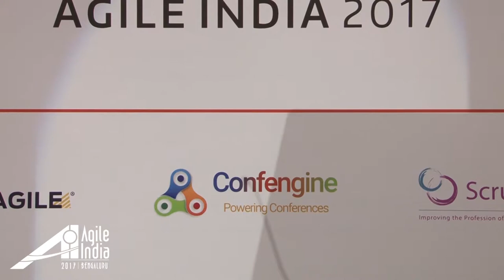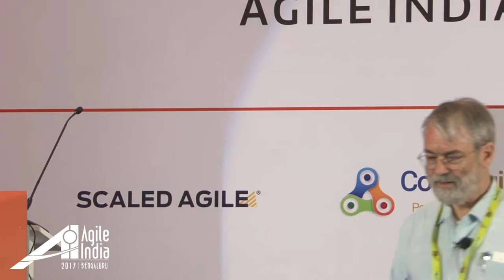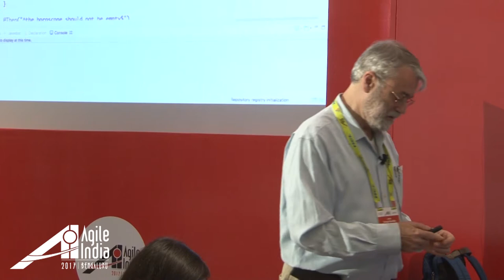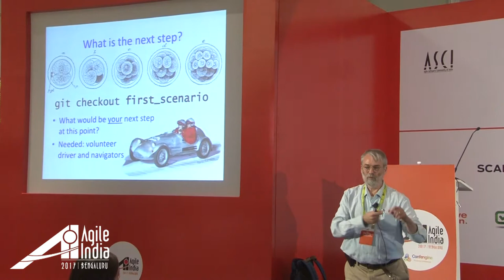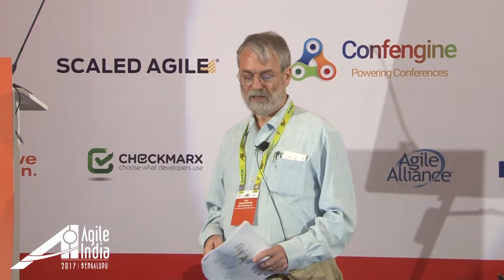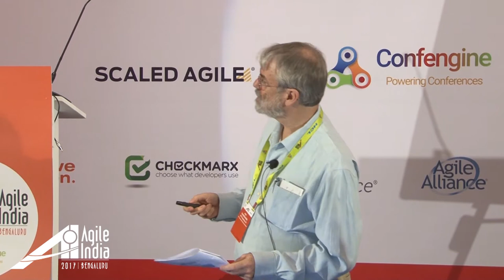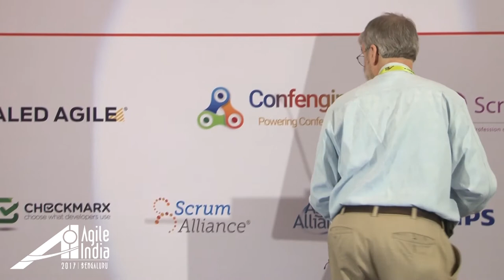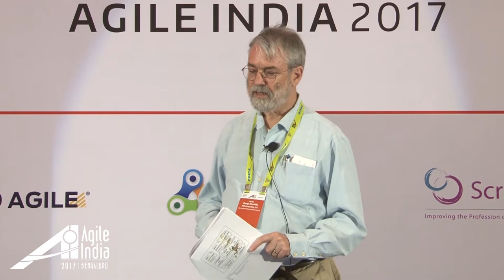Evolutionary Anatomy of Test Automation Code by George Dinwiddie (@gdinwiddie) At Agile India 2017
Many people agree that one important outcome of Behavior Driven Development is a set of regression tests to demonstrate the desired behavior and ensure that it is maintained over time. Then they often struggle to do so in a manner that remains maintainable as the system and the test code grows larger. Sometimes they even abandon their tests and start over, repeatedly.

In this session we'll examine the evolutionary history of an application and its test suite. We'll stop at various stages in its life to consider the choices we might make to address growing complexity.

We'll work using Cucumber-JVM and Java in order to be accessible to a large audience. You can apply these concepts in other languages and test frameworks. Rather than depending on having enough laptops set up, we'll use mob programming to enable everyone's participation.

If you'd prefer exploring on your own machine, bring your laptop loaded and ready to go.  to get the code and its history.  Unzip in the same directory for the dependencies. (Download sample for even more detailed instructions.) I'll be using Eclipse, and the instructions are tuned for that, but you can use any Java IDE.